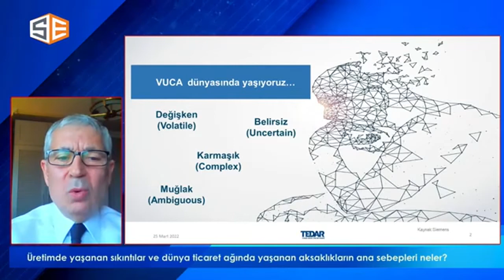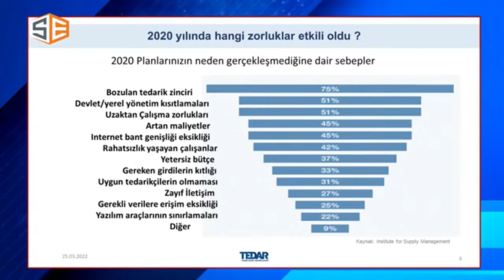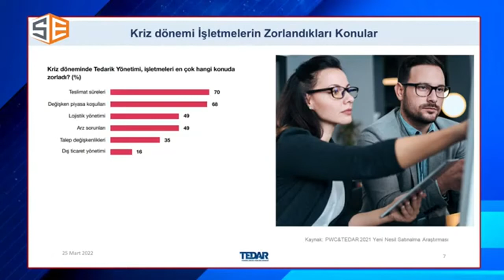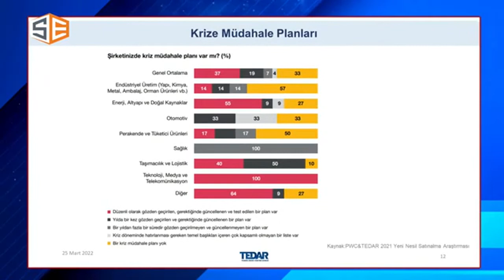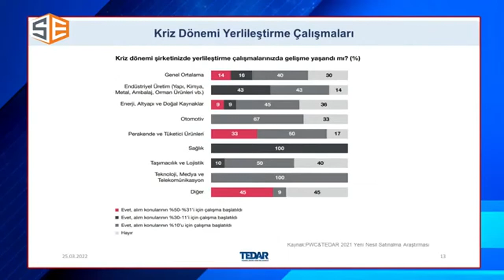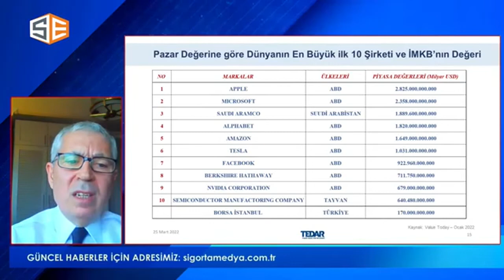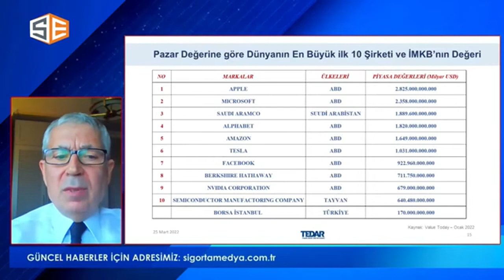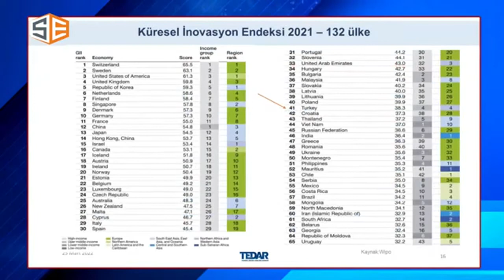Sigorta Ekranı Youtube Canlı Yayın Konuğu: TEDAR YK Başkanı Tuğrul Günal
Tedarik Zinciri Yönetimi Derneği Yönetim Kurulu Başkanı Tuğrul Günal, 25 Mart 2022 tarihinde Sigorta Ekranı Youtube kanalında canlı yayın konuğu oldu.

Yayında, tedarik zinciri yönetimi, prensipleri-uygulamaları, Covid19 döneminde üretimde-dünya ticaret ağında yaşanan aksaklıkların ticareti nasıl etkilediği, salgın ve benzeri krizlerde tedarik zincirlerinin esnekliğini ve dayanıklılığını artırmak için firmaların neler yapması gerektiği konuları ele alındı.

Davet için Sn. Can Kantar'a, Sigorta Ekranı'na ve katılımcılara teşekkür ederiz.